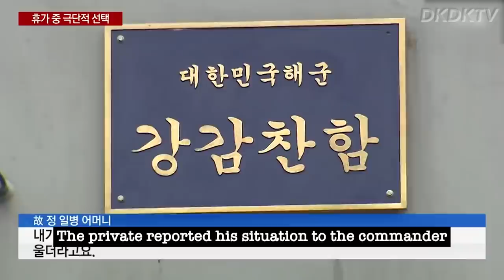The Real-Life Event That Inspired DP : Abuse and Bullying in the Korean Army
We take a look at the tragic death of Private Yoon, a real life event that inspired the Netflix serise DP.